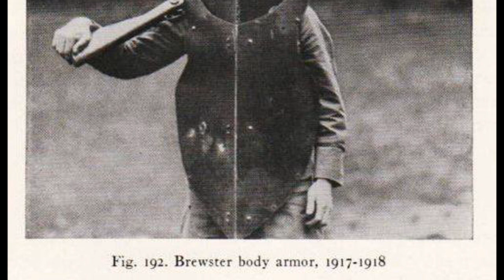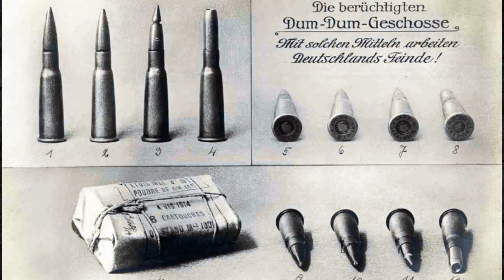5 Curiosità sulla Grande Guerra: Avete Rotto le Scatole!!!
Ciao a tutti e benvenuti a questo video dal titolo accattivante! Forse vi starete chiedendo chi mi ha rotto le scatole... ma nessuno tranquilli! Guardate il video per capire il significato del titolo e per scoprire tutte le altre curiosità.
Buona visione!

**le immagini e i video storici non sono di mia proprietà**